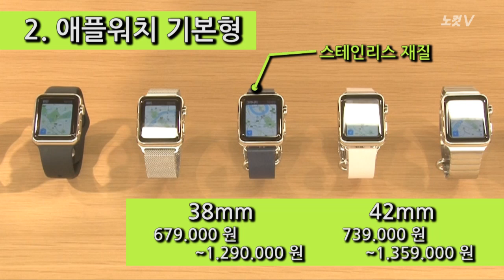[NocutView] 헉~2200만원...애플워치 한국 출시하던 날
'시계 하나 가격이 2200만원...'

애플의 첫 스마트 시계 '애플워치'가 26일 국내에 첫 선을 보였다.

이날 오전 7시부터 판매가 된 프리스비 명동매장에서는 약 150명의 인원이 비가 오는 궂은 날씨에도 애플워치를 구입하기 위해 줄을 섰다.

애플워치는 이번에 총 3가지 종류를 출시했는데 알루미늄 재질의 '애플워치 스포츠형', 스테인리스 재질의 '애플워치 기본형' 그리고 18K 금으로 제작된 '애플워치 에디션' 모델이 있다.

이번 애플워치는 다른 스마트워치와 같이 문자, 이메일 SNS 등을 사용할 수 있고, 애플워치 안에 스피커와 마이크가 탑재되어 아이폰과 연결도 가능하다.
다른 스마트워치와 차별적인 기능으로는 손가락으로 화면에 그린 그림을 상대방에게 보낼 수 있는 '스케치 기능', 기기를 두드리면 실시간으로 메시지를 보낼 수 있는 '진동 전송 기능' 등이 있다.

다만 삼성의 스마트워치인 '삼성 기어S'나 LG의 '어베인 LTE'와 달리 별도의 통신 기능은 없어 아이폰과만 블루투스로 연동해 사용이 가능하다.

애플워치의 가장 저렴한 가격은 애플워치 스포츠형 43만 9천원이고, 가장 고가인 제품은 애플워치 에디션형 모델로 2200만원이다.